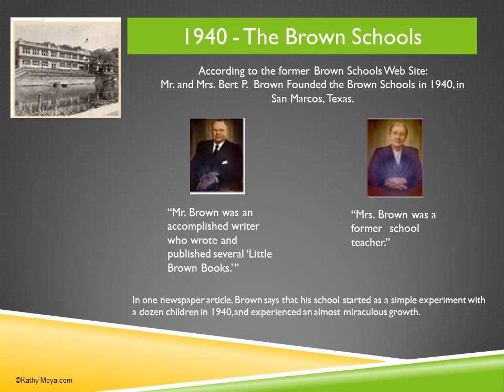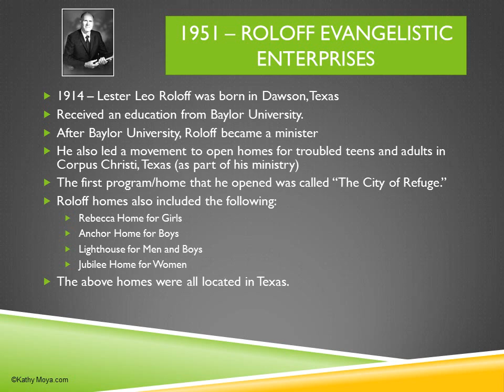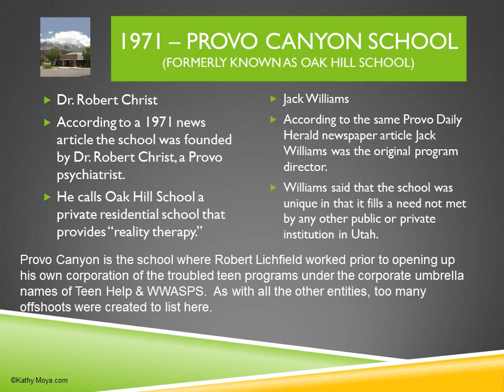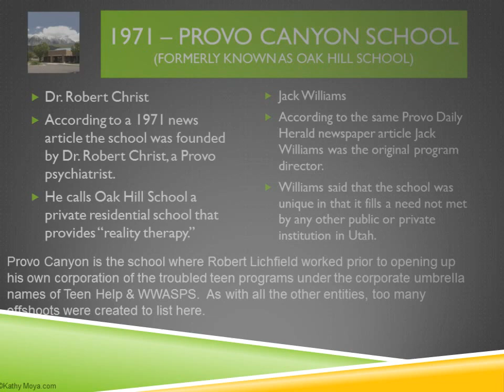Brief Overview of the History of the 'Troubled Teen' Industry.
Where and when did the industry of businesses selling services to 'fix' people begin and how did it come about? A broad overview and timeline of the the 'Troubled Teen' Industry. (TTI)